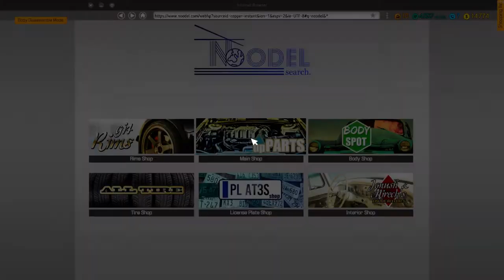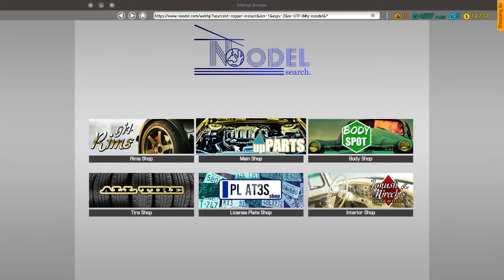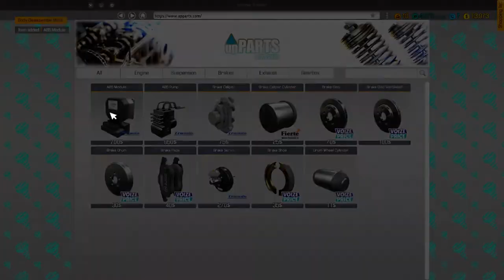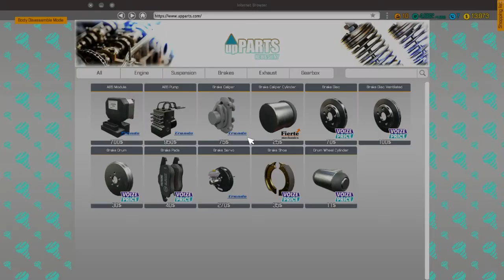Car Mechanic Simulator 2018 Episode 015